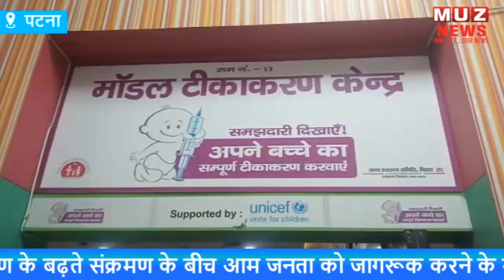जनता को जागरूक करने के उद्देश्य से पटना आयुक्त संजय अग्रवाल वैक्सिनेशन का हिस्सा बने